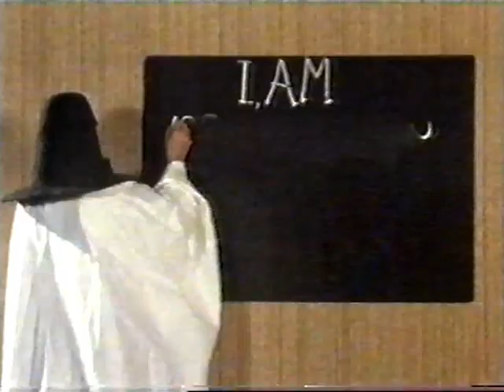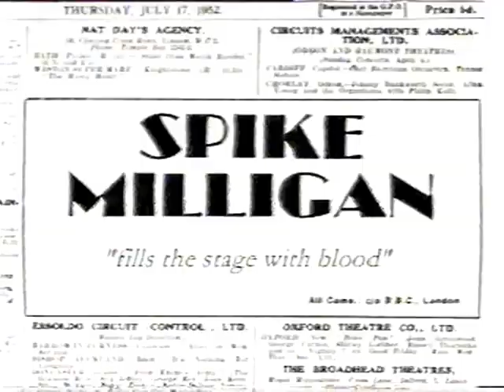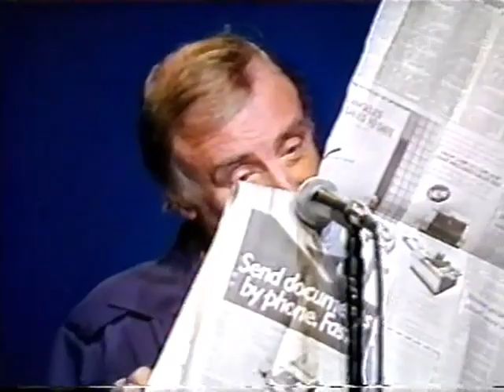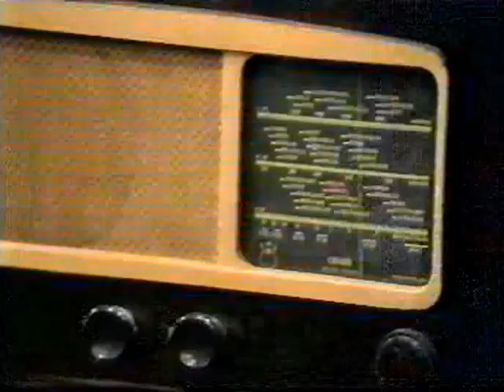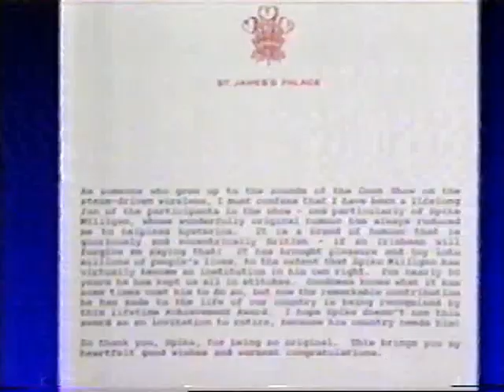HEROES OF COMEDY - SPIKE MILLIGAN (Channel 4, 2002)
I had this saved on my PC as an unreadable file, but I've managed to fix it. Now being over 20 years old, I feel it's probably safe to upload here. I've improved the sound quality with Audacity. No doubt I originally recorded this on a VHS tape.